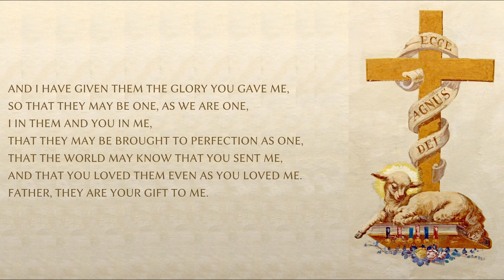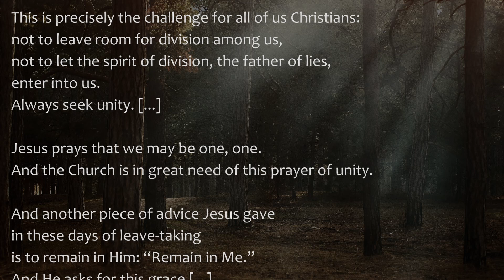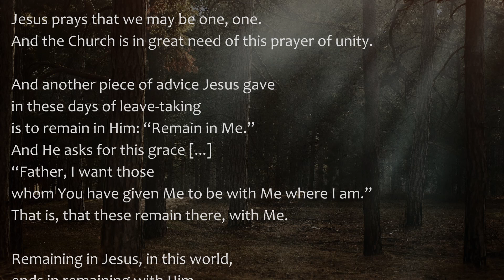John 17:20-26 ( May 25, 2023 ) Gospel Reading & Reflection | Pope Francis on 'Father & Jesus are 1'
Today's Catholic Bible Reading & Gospel Reflection for 25th May 2023 , the Thursday of the Seventh Week of Easter Year A

Jn 17,20-26

Lifting up his eyes to heaven, Jesus prayed saying:
"I pray not only for these,
but also for those who will believe in me through their word,
so that they may all be one,
as you, Father, are in me and I in you,
that they also may be in us,
that the world may believe that you sent me.
And I have given them the glory you gave me,
so that they may be one, as we are one,
I in them and you in me,
that they may be brought to perfection as one,
that the world may know that you sent me,
and that you loved them even as you loved me.
Father, they are your gift to me.
I wish that where I am they also may be with me,
that they may see my glory that you gave me,
because you loved me before the foundation of the world.
Righteous Father, the world also does not know you,
but I know you, and they know that you sent me.
I made known to them your name and I will make it known,
that the love with which you loved me
may be in them and I in them."